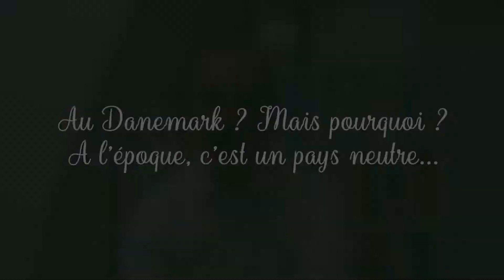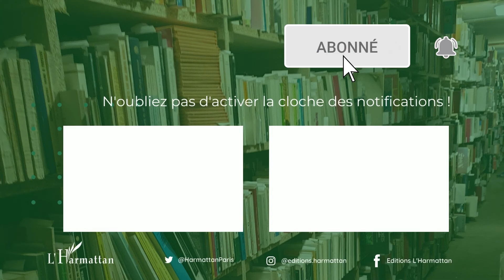L'ÉLÉPHANT BLANC - Jacques Sudre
Juin 1807. Napoléon vient de signer la paix avec les Russes et l'Empire semble au sommet de sa gloire. Seuls les Anglais demeurent en guerre, et pour rappeler à l'Europe qu'elle ne retrouvera pas sa tranquillité sans eux, ils n'hésitent pas à lancer leurs armées sur Copenhague. Le colonel de Sallanches, ingénieur géographe et aide de camp de l'empereur parviendra-t-il à contrer leurs projets ? Sauvera-t-il la capitale danoise de la destruction ? Déjouera-t-il les projets du comte d'Antraigues, le maître espion de Louis XVIII ? Dans cette troisième aventure du colonel de Sallanches, le lecteur sillonnera l'Allemagne, de Gotha à Hambourg et arpentera le Danemark, des rives de la Baltique à Heligoland. Avec ce thriller, où Fouché, Canning, Frederik de Danemark et Louis XVIII seront les protagonistes, vous plongerez dans les intrigues de la cour impériale, les secrets des loges maçonniques ou les dessous de la « Bataille des Sabots ».

Historien de Formation, Jacques Sudre est un passionné d'histoire napoléonienne. Puisant dans la tradition anglaise du roman historique et alliant la rigueur de la recherche à la
densité de l'intrigue, il cherche à montrer comment les idées et les évènements qui ont agité cette période trouvent encore leurs échos dans notre XXIe siècle.

Suivez-nous 🌐